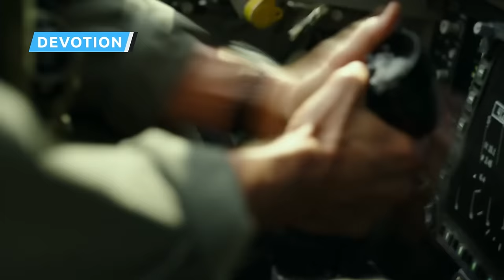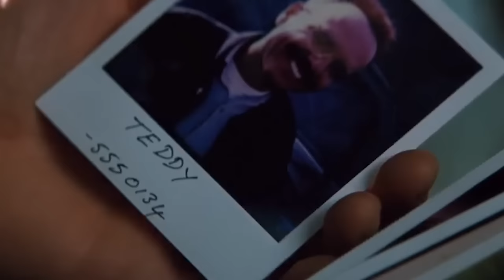Box Office Bombs From This Decade That Are Actually Worth Watching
Making movies is a gamble, and some productions are simply dealt losing hands. Whether they were impacted by the pandemic or just didn't get enough butts in seats, these recent films flopped at the box office — but that doesn't mean they're not worth your time.

The Suicide Squad | 0:00
Onward | 1:41
BlackBerry | 3:04
In the Heights | 4:27
Indiana Jones and the Dial of Destiny | 5:40
The Flash | 7:05
Bros | 8:22
The Last Duel | 9:40
Lightyear | 10:49
Three Thousand Years of Longing | 11:54
The Northman | 13:21
King Richard | 14:35
Devotion | 15:53
Strange World | 17:12
West Side Story | 18:57
Tenet | 20:20
Nightmare Alley | 21:40
Beau Is Afraid | 23:02